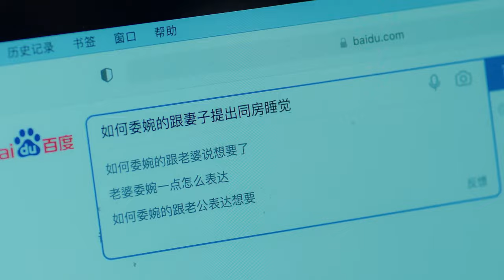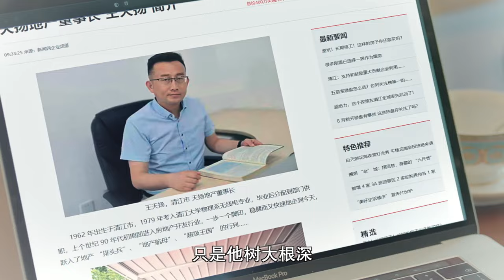ENGSUB【Impossible Lovers】▶ EP 22 | Bai Lu, Yu Yijie, Wang Xinting💖Show CDrama